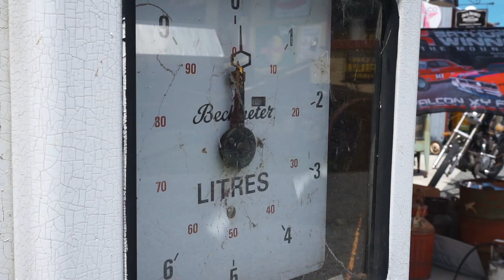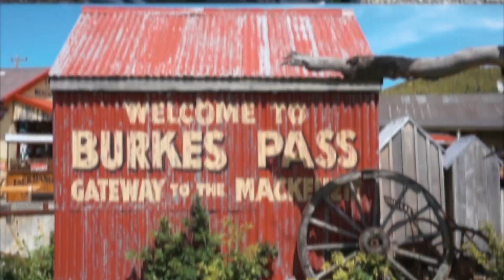Nejkrásnější místo na Novém Zélandu (Mount Cook)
Naše další cesta nás táhne k nádherným jezerům Tekapo a Pukaki, po cestě děláme ale několik odboček. Ta první je ve městě Timaru, kde jsme viděli nejmenší tučňáky na světě a naše druhá zastávka je v Burkes Passu, kde nějaký Kiwík má úžasnou americkou sbírku.

A hlavní náplní tohohle tripu je samozřejmě nejvyšší hora Nového Zélandu, Mt. Cook. V Mt. Cook Village jdeme téměř všechny jednodenní treky, které se jít dají. Tasmanův ledovec, světoznámý Hooker lake a zároveň i Red Tarns, je tady toho opravdu hodně a rozhodně se sem budeme v budoucnu ještě vracet.

📺 Seznam videí z dalších zemí:
🇸🇬 Videa ze Singapuru:

Zároveň je naší snahou ukázat lidem jaké je cestování doopravdy a, že ne vždy místa a lidé jsou taková jako si každý představuje z instagramu. 😊

💻 CO POUŽÍVÁME K NATÁČENÍ:
Kamery:

Mikrofon:
Sony ECMGZ1M